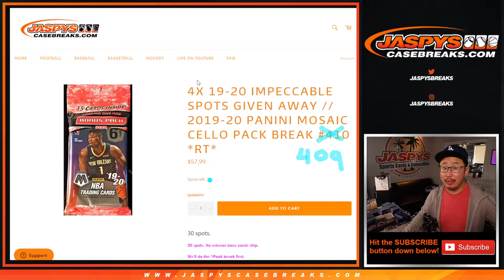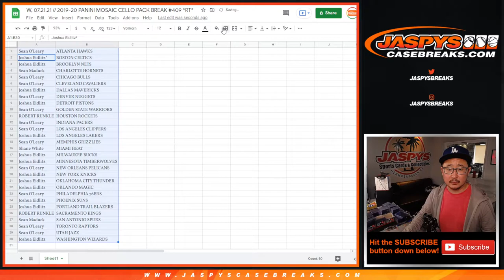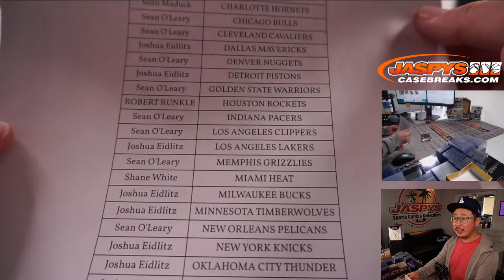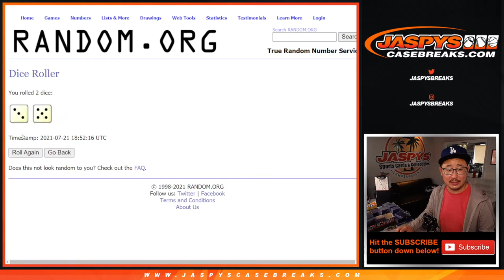W, 07.21.21 // 2019-20 PANINI MOSAIC CELLO PACK BREAK #409 *RT*